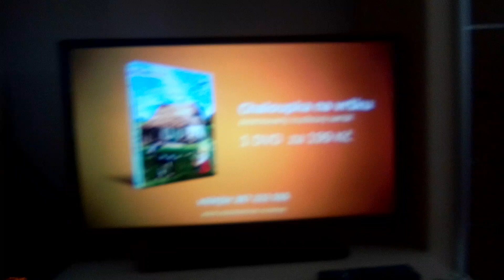čt edice nabízí DVD večerníček chaloupka na vršku reklama